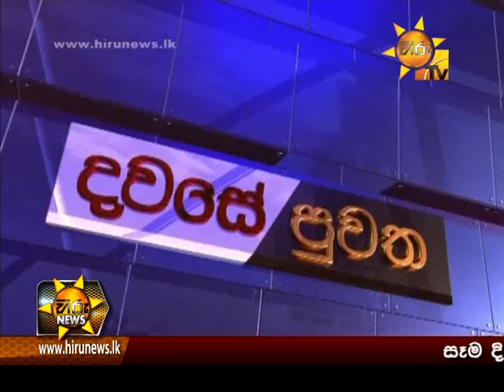Hiru News 9.30 PM | 2017-04-30